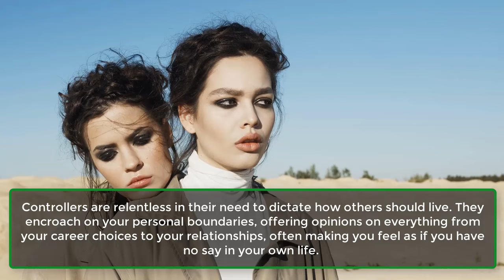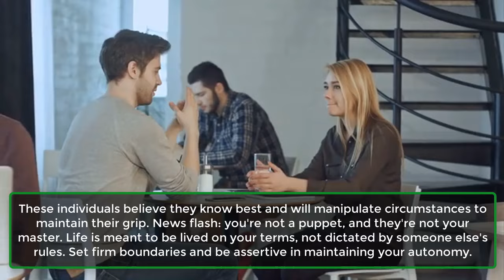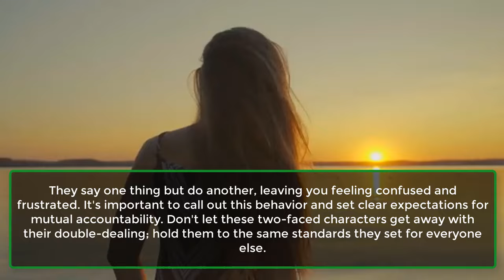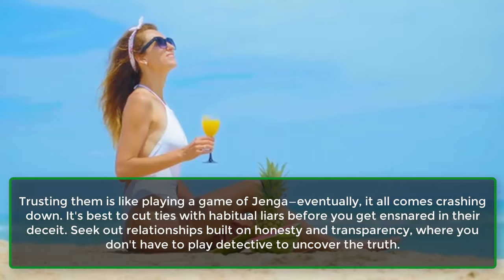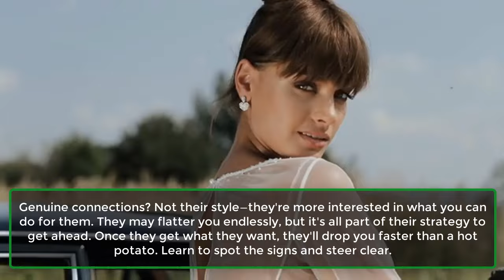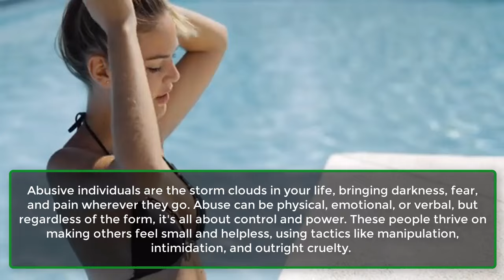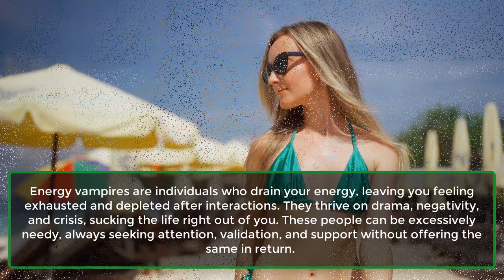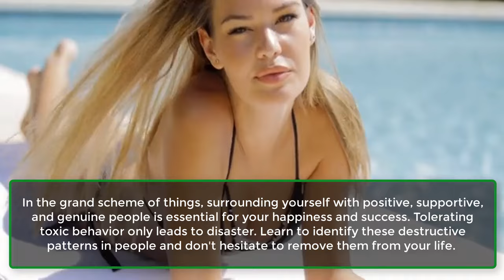11 Types Of People You Should Never Tolerate | Psychology Facts About Human Behaviour| Awesome Facts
11 Types Of People You Should Never Tolerate | Psychology Facts About Human Behaviour| Awesome Facts
Do you know someone who makes you feel like pulling your hair out or running for the hills? It's crucial to recognize that some individuals simply aren't worth your time and energy. While it's important to be compassionate and understanding, certain people can bring more harm than good into your life.
Staying vigilant and identifying these toxic personalities, along with knowing when to distance yourself, can help you safeguard your peace and happiness. Here are the types of people you shouldn't tolerate.
Number 1. The Controller.
Number 2. The Entitled.
Number 3. The Sabateur.
Number 4. The Hypocrite.
Number 5. The Pathological Liar.
Number 6. The Inconsistent.
Number 7. The Moocher.
Number 8. The Social Climber.
Number 9. The Abusive.
Number 10. The Energy Vampire.
Number 11. The Habitual Offender.